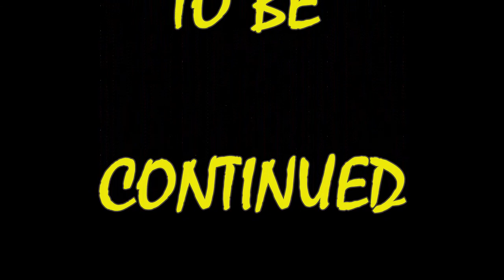BANCAL MEDIEVAL PARTE1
Aquí por fin está el primer capítulo de cómo elaborar tu bancal medieval. Como dije en un vídeo anterior, la idea la tomé de un documental en el que un hombre explicaba como antiguamente hacían los bancales elevados en un monasterio de la edad media. No os puedo poner un enlace al mismo porque lo vi en un documental en TV y exactamente no recuerdo en qué programa fue...Salud y permacultura!!